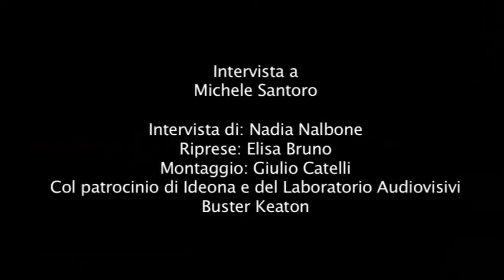FESTIVAL IDEONA - INTERVISTA A MICHELE SANTORO